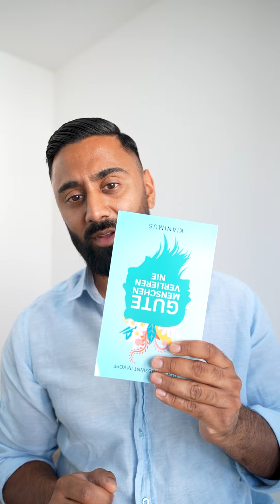3 Dinge, die in einer Beziehung ins Auge gehen können, wenn du zwischen 18-38 Jahre alt bist.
In diesem Video sprechen wir über die drei häufigsten Herausforderungen, die in Beziehungen auftreten können, wenn du zwischen 18 und 38 Jahre alt bist. Egal ob du derzeit in einer Beziehung bist oder bereits Erfahrungen gesammelt hast, diese Tipps sind für dich wertvoll. Wir decken Themen wie Kommunikation, Vertrauen und gemeinsame Ziele ab und geben dir praktische Ratschläge, wie du diese Probleme vermeiden oder lösen kannst.